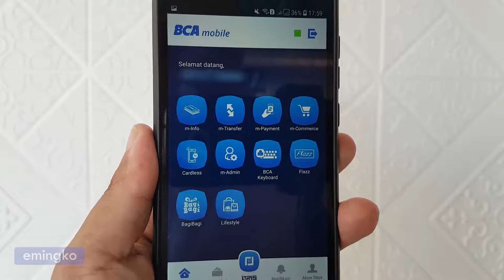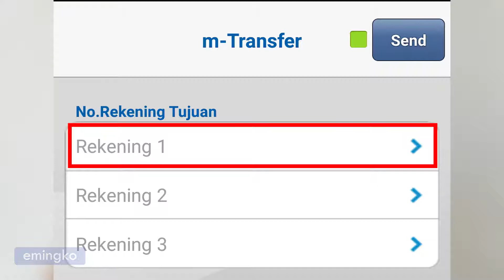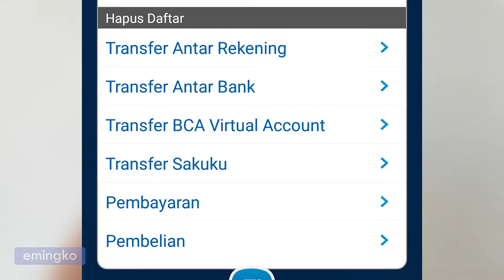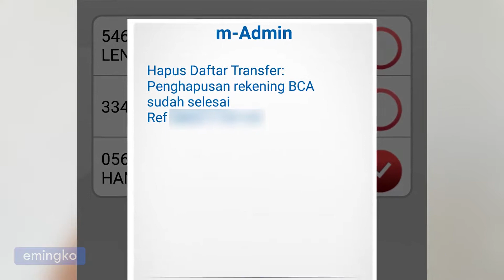Cara Tambah & Hapus Daftar Transfer m-BCA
Tutorial bagi pengguna baru m-BCA untuk menambah dan hapus rekening tujuan dari daftar transfer.